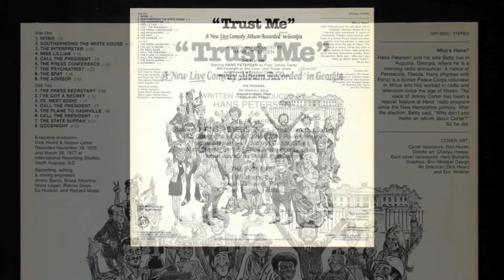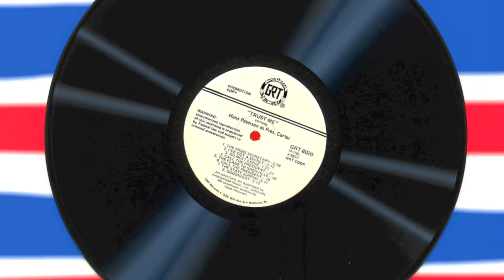Trust Me - Jimmy Carter COMEDY by Hans Petersen - Southernizing the White House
It's 1977. Jimmy Carter has just moved into the White House. Dreaming of repeating Vaughn Meader's huge success with his 1962 comedy record about the Kennedy White House entitled "The First Family, Augusta, Georgia radio announcer Hans Peterson decides to turn his radio comedy and impersonations into an LP for the Carter era. Here's a cut from that LP.

Starring Hans Petersen as President Jimmy Carter, Bill Conkright as Billy Carter and Jody Powell, June Stewart as Rosalynn Carter, Matt Stovall as the psychiatrist, and Robin Jarrell as Miss Lillian. Music accompaniment by Bill Weathers on banjo, Howard Simpers on piano, and Sam Hobbs on fiddle.

SOUTHERNIZING THE WHITE HOUSE , from the LP "Trust Me - A New Live Comedy Album Recorded Almost in Georgia" by Hans Petersen (GRT, GRT-8020). Executive producers: Dick Heard & Nelson Larkin. Recorded November 19, 1976 and March 29, 1977 at International Recording Studios, North Augusta, S.C. Recording, editing, and mixing engineers: Jimmy Burch, Bruce Albertine, Steve Logan, Ronnie Dean, Ed Hudson, and Richard Masei. Cover caricature: Ron Hester. Doodle art on cover: Charles Hooper. Back cover caricatures: Herb Burnette.